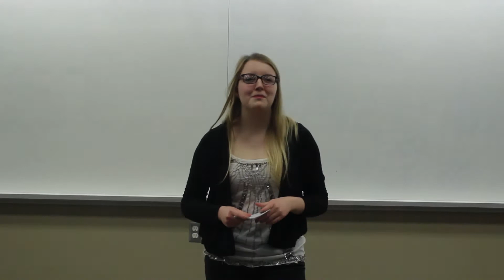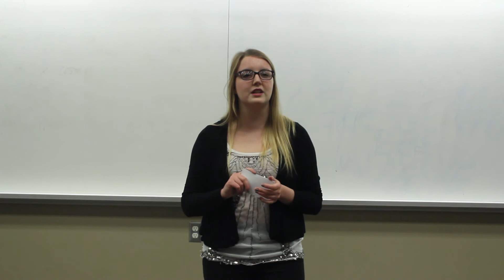VP Academic Candidates: Cole Murphy & Mary Emma MacNeil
Election Results Party LIVE at The Pond on Tuesday night at 9:00pm